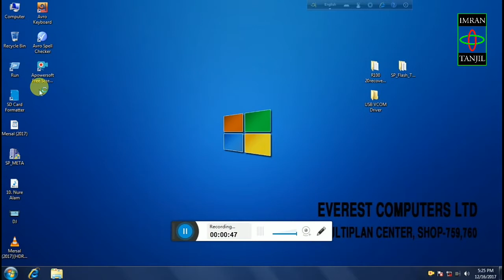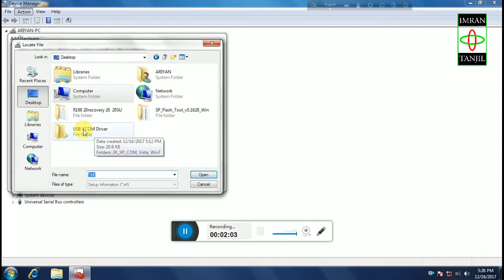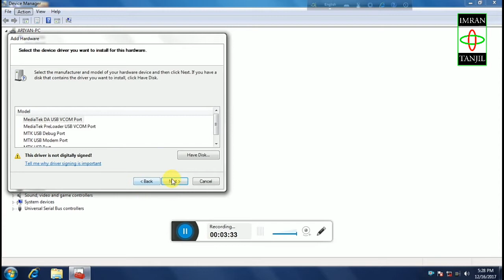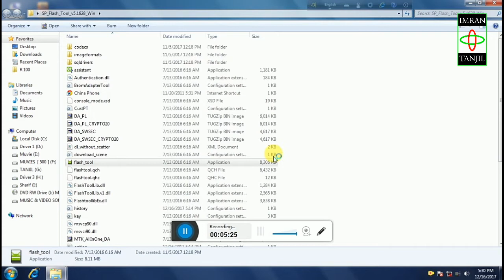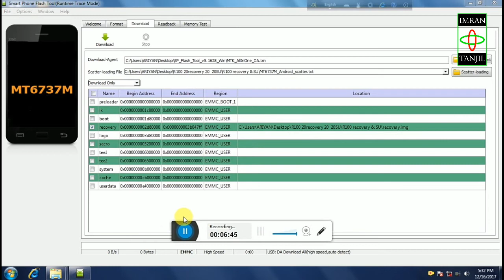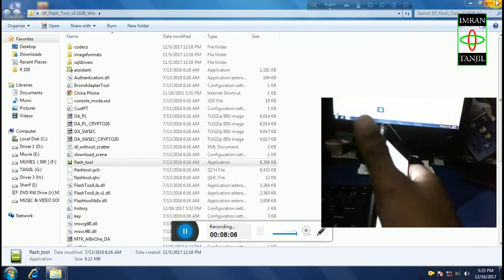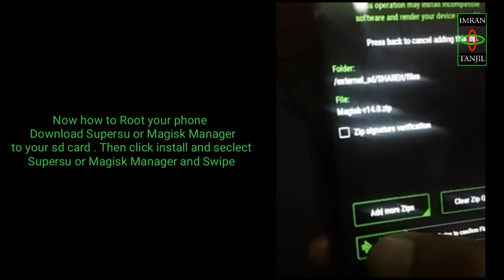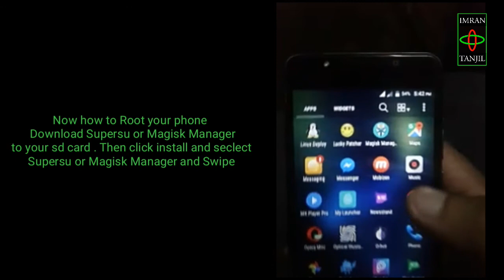Symphony R100 Root with Driver installation | How to Root Symphony R100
Root your Symphony R100 MTK6737M
Very easy way . Full video pack with driver installation . You can easy root your phone .

Need :
1.Windows 7 / XP operating system pc
2.Driver install
3.Usb cable
4.Sp Flash Tool Software

Unzip & Unrar Files .